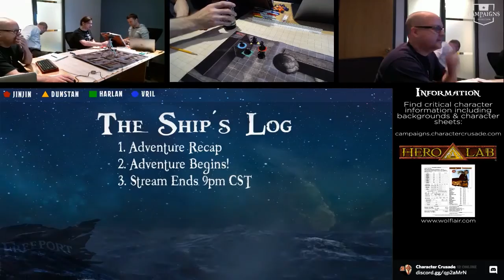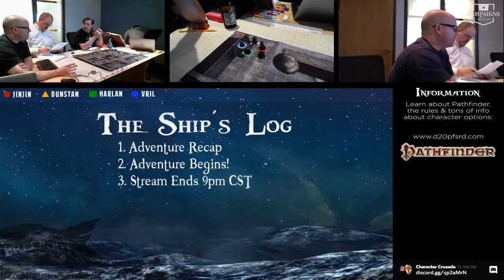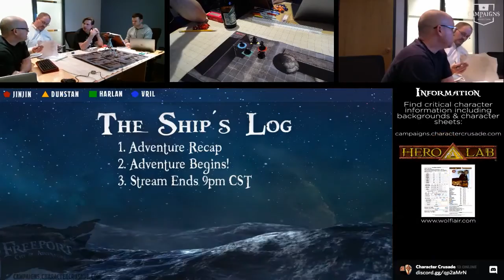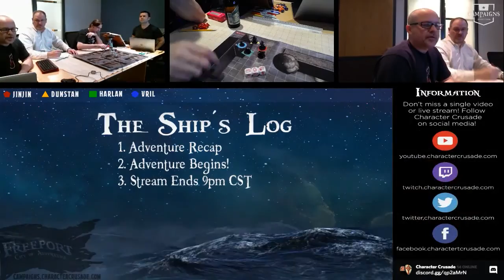Pathfinder Table-top RPG: Episode 8 - Bad Part Of Town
CHARACTER CRUSADE CAMPAIGNS
Freeport City of Adventure: Episode 8 - "Bad Part of Town"

ABOUT CAMPAIGNS
Campaigns is a new Character Crusade show in which we will be playing games of all types including but not limited to table-top RPGs.  These games will be played live on YouTube with full audio and video streamed from 2-3 cameras.  You will be able to follow along with the adventure and related resources will be posted on our website.

We are playing Pathfinder RPG by Paizo Publishing.  The adventure takes place in the Freeport City of Adventure game setting by Green Ronin Publishing

In this episode the party continues their exploration of the dungeon of Iron Jack deep below the Freeport Institute.